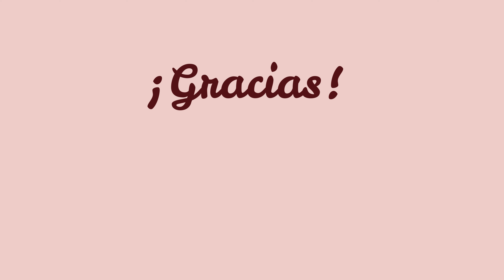NUEVA HUDA BEAUTY EMPOWERED PALETTE: SWATCHES, 3 LOOKS & COMPARACIONES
¡Nueva paleta de HUDA BEAUTY EMPOWERED PALETTE!

Swatches, tres maquillajes de ojos y comparaciones con My Dream Palette de Natasha Denona y Naughty Nude de Huda Beauty.

¡Espero que os guste y os resulte de utilidad!

MAREMAGNUM